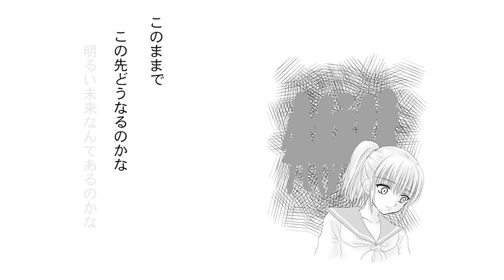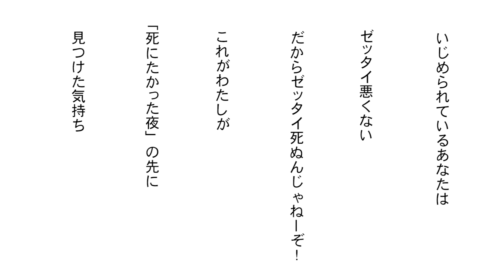「死ぬんじゃねーぞ!!」 いじめを経験した中川翔子からのメッセージ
「これが十代の頃、いじめられて不登校になり、あらゆることに絶望して、『死にたかった夜』の先に見つけたわたしの気持ち」
８月８日発売の著書、『「死ぬんじゃねーぞ!!」　いじめられている君はゼッタイ悪くない』に掲載した自筆の漫画と朗読で、いじめで悩んでいる人へのメッセージをお伝えします。